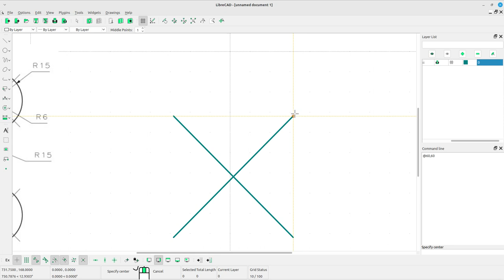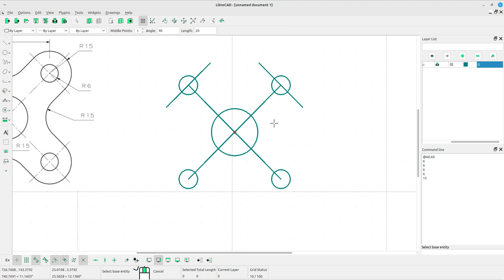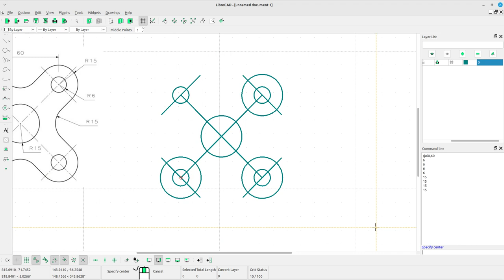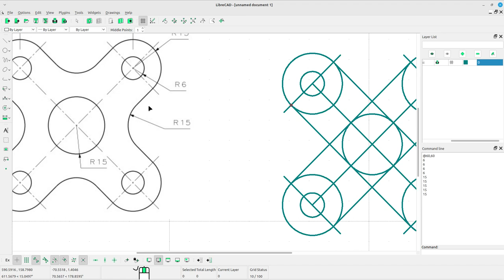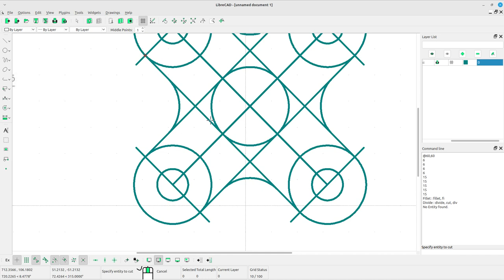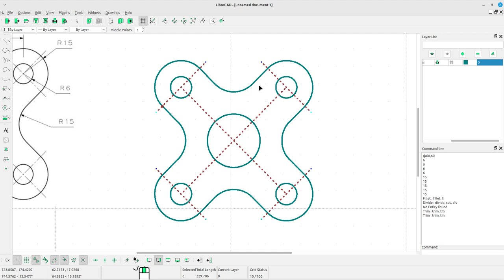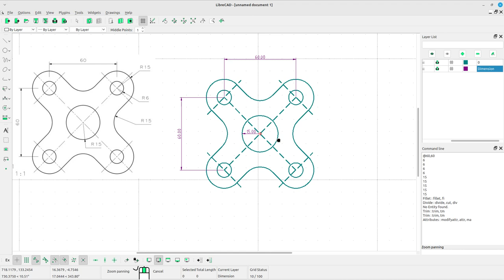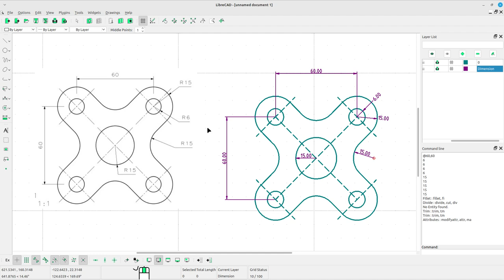How to Draw an Anchor Plate in 2D with LibreCAD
In this tutorial, you'll learn step-by-step how to create a 2D drawing of an anchor plate using LibreCAD.

Whether you're a beginner or looking to refine your skills, follow along as we demonstrate the essential tools and techniques needed to design precise anchor plates for your projects. Let's get started!